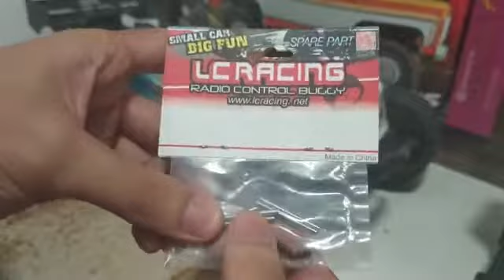Solution(Sharing idea) : RC Hex Problem, Hex Bulat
Welcome to Mocera rc / bienvenido a Mocera rc / benvenuti a Mocera rc /добро пожаловать в Mocera RC / Mocera rcへようこそ / Mocera rc에 오신 것을 환영합니다 / मोकेरा आरसी में आपका स्वागत है / ยินดีต้อนรับสู่ Mocera rc